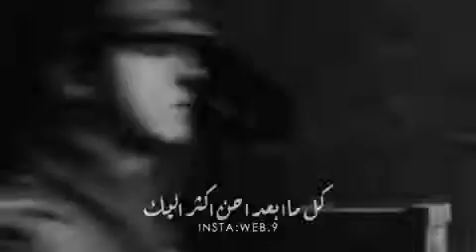أودعك ليت الهوى لحظة وداع